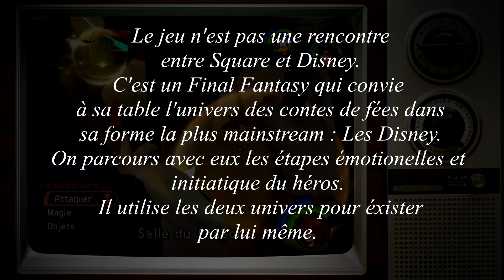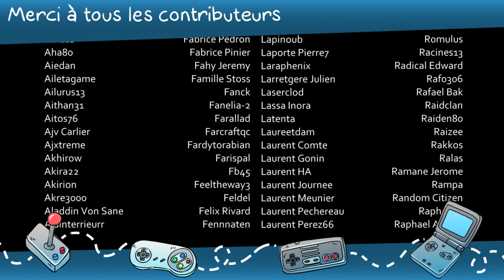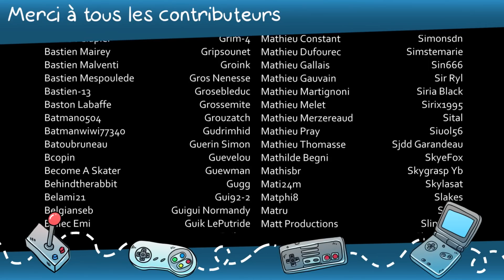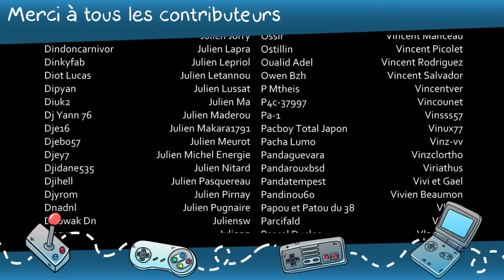Kingdom Hearts - Rétro Découverte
Aujourd'hui retour sur l'association entre Square et Disney qui engendra Kingdom Hearts.